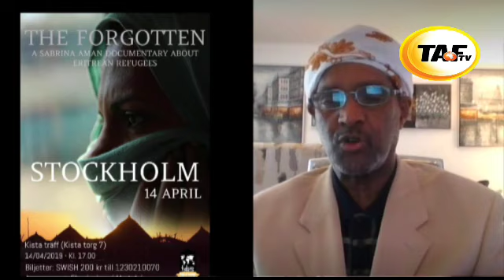ዑደት ሳብሪናን ጀሚል ኣማንን ኣብ ኤሮጳ ፡ ሰነዳዊት ፊልም "እቶም ዝተረስዑ"